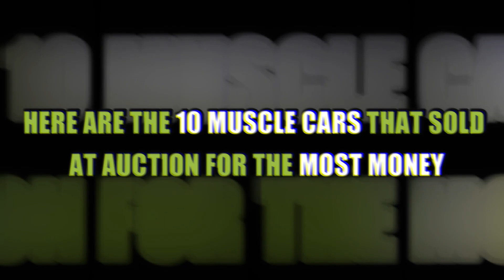Top 10 Millions Dollars Muscle Cars Sold at Auction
Here are the 10 muscle cars that sold at auction for the most money. Some of the rarest and most wanted cars in the world are these "Beasts of the Road." At auctions all over the world, they go for a lot of money. If you're ready to see the best muscle cars that have ever been sold, buckle up. Let's get into the video.
#10. 1970 Ford Mustang Boss 302.
#9. 1970s Chevrolet Chevelle LS6 convertible
#8. Hemi Cuda 1970 Plymouth
#7. 1969 Chevrolet Camaro Copo
#6. 1970 Ford Mustang Boss 429
#5. The 1971 Plymouth Hemi Cuda convertible
#4. 1967 Shelby GT500
#3. The 1969 Chevrolet Camaro ZL1
#2. The 1969 Chevrolet Yenko Camaro
#1. The 1970 Plymouth Hemi Cuda

That is all for today. I hope you enjoyed the video.

1. The videos have no negative impact on the original works.
4. We use only the audio component and tiny pieces of video footage, only if it's necessary.